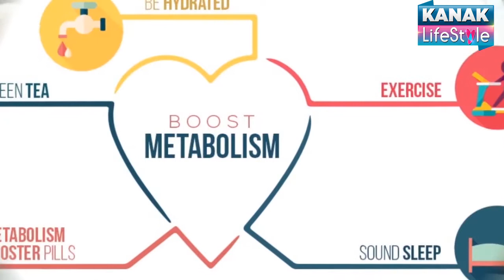Health Benefits of Sweet Potatoes for People With Diabetes.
For More Such Contents